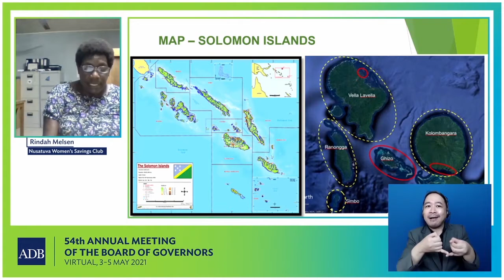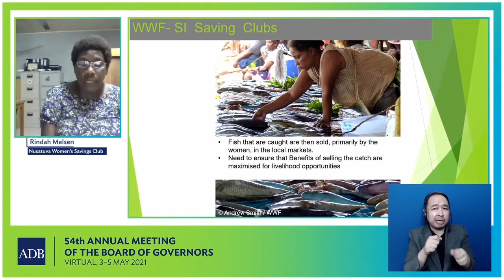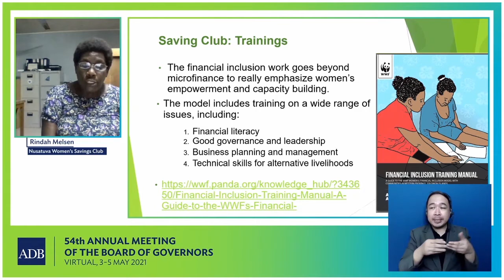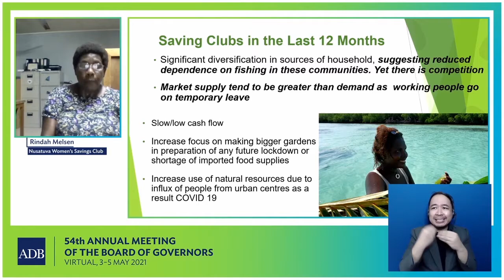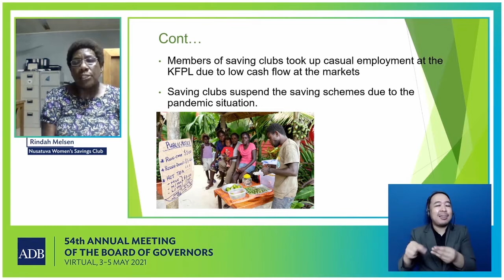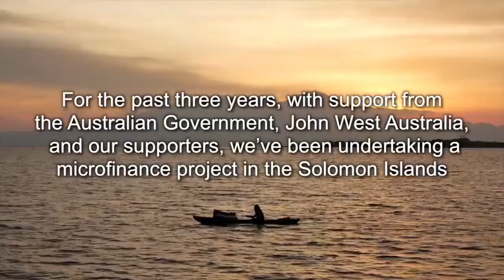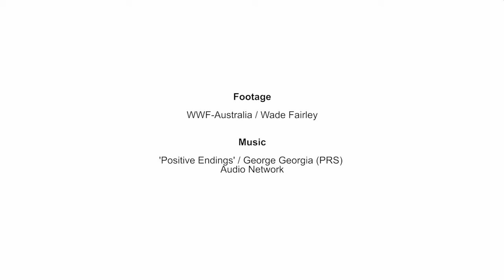54th ADB AM: Collaboration for Resilient & Green Recovery - Potential of a Sustainable Blue Economy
WWF led this session which explored how to use COVID-19 recovery investments to ensure a more sustainable, inclusive, resilient post-pandemic economy.WWF led this session which explored how to use COVID-19 recovery investments to ensure a more sustainable, inclusive, resilient post-pandemic economy.

The “blue economy” has been particularly hard hit by supply chain disruptions and coastal tourism’s collapse. Rebuilding it to function sustainably can support livelihoods and a greener and more resilient future across the region. Consistent with ADB’s Healthy Oceans Action Plan, the session involved civil society organizations as key partners along with a panel of experts who explored policy and investment opportunities, current barriers to their implementation, and approaches to overcoming negative impacts on the blue economy.

The event was held as part of the 54th Annual Meeting of the ADB Board of Governors.